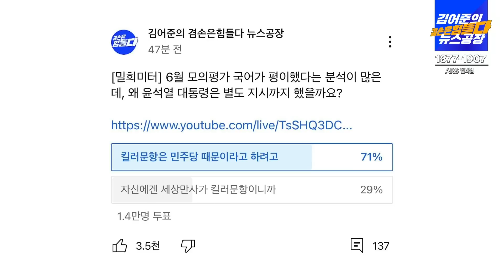[텐밀리 몰아보기] 삼성물산 개미들은?? 우린 몰랐지...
겸손공장 없는 주말을 위한 텐밀리 몰아보기

류밀희 x 박시동 x 이상민